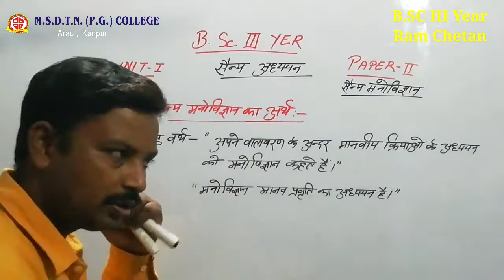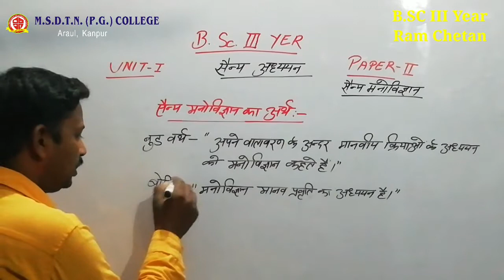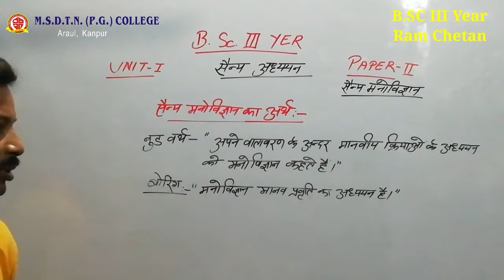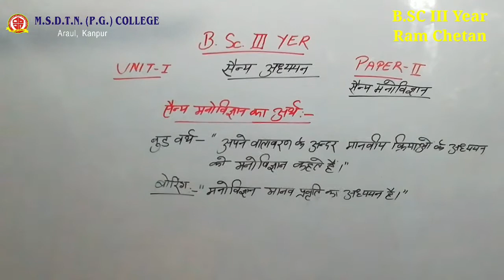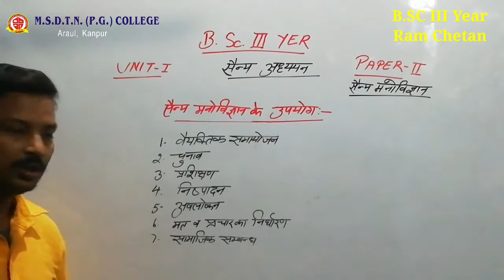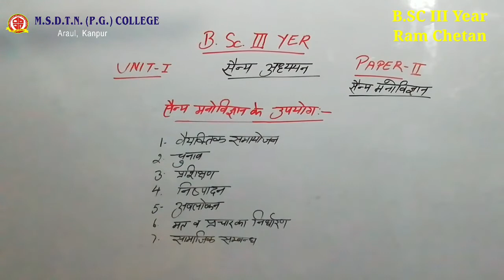B.SC III year MILITARY SCIENCE - Mr Ram Chetan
FOR B.SC III YEAR STUDENTS
PAPER 2
TOPIC - IMPORTANCE OF MILITARY PSYCHOLOGY